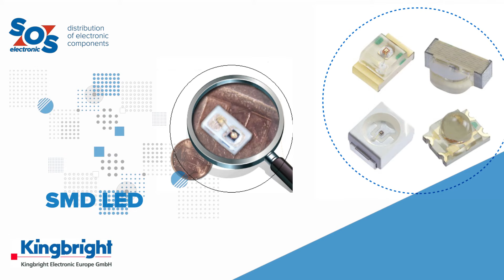Kingbright | SOS electronic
Kingbright is world-class manufacturer of LEDs, Their products are found in computers, consumer electronics, automotive, lighting, and many other applications. SOS electronic is an authorized distributor of Kingbright.